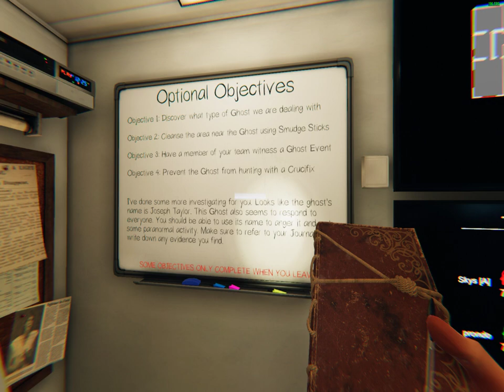not joseph taylor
helen be trippin sometimes